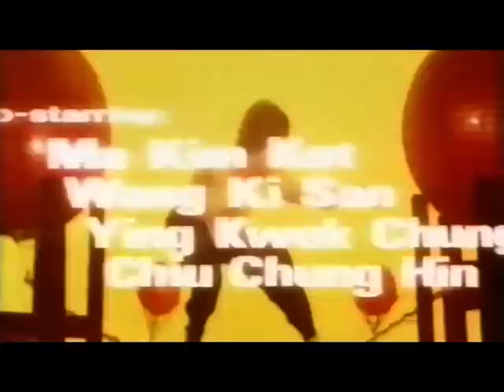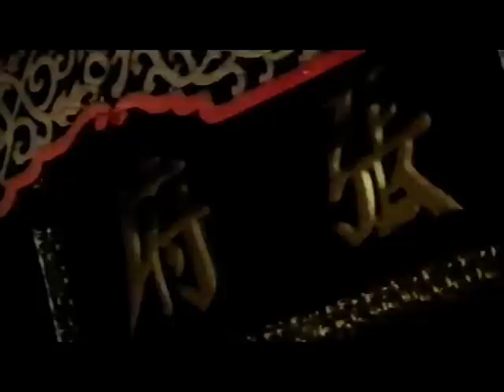Wu Tang Collection - Buddha's Palm and Dragon Fist aka Roving Heroes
Director: Ko Shih-Hao
Cast: Chi Kuan-chun, Li Yi Min, Sun Shu Pei, Eva Lin, Ma Ching Ku.
Lee Yi Min and Chi Kuan-chun are sent on a mission by their master to round up a group of merciless robbers and killers. However, unbeknownst to them, their paymaster is none other than the head of the gang, who wants his own one-time gang eliminated. Great fight scenes from the team who brought you "Seven Commandments". Buddhist Palm, Dragon Fist, Butterfly Palm, and the Hook Technique are just some of the styles on show in this action-packed film.